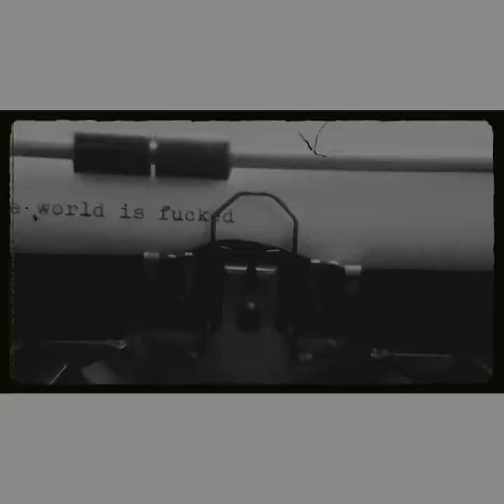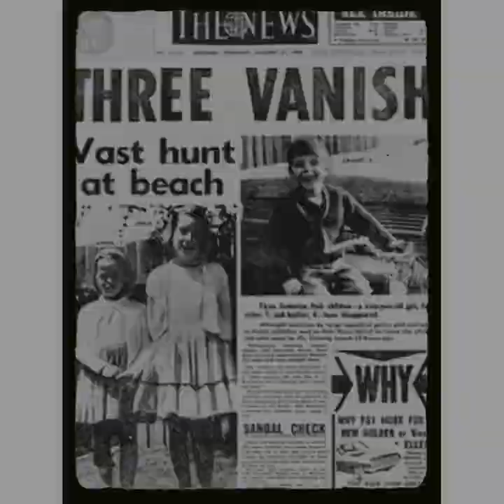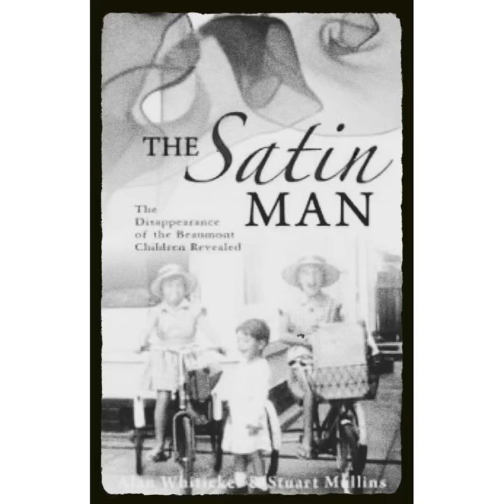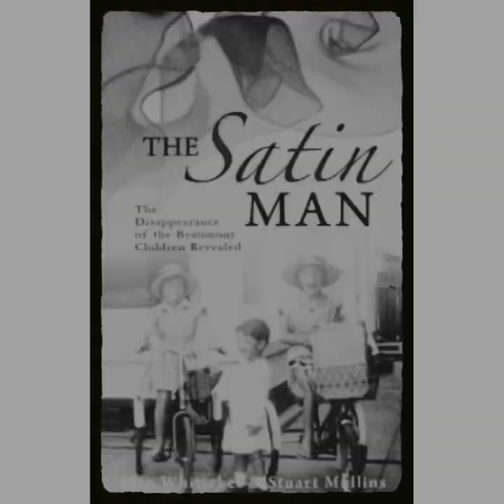The Baffling Beaumont Children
This case was requested on my Jade.Loves.Crime tiktok channel and it is such a wild ride, that I had to make it for YouTube. I cannot do this eerie cold case justice in under 59 seconds.